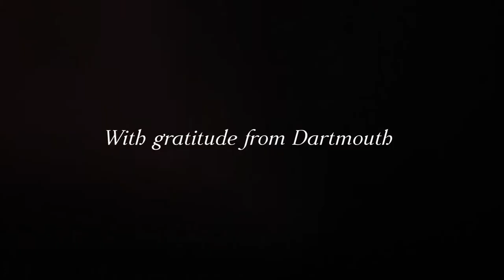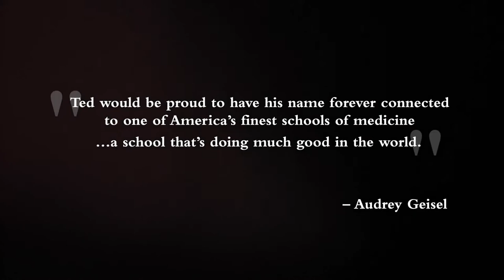Announcing the Geisel School of Medicine at Dartmouth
Dartmouth has named its medical school in honor of Audrey and Theodor Geisel. Founded in 1797, the Audrey and Theodor Geisel School of Medicine at Dartmouth is the nation's fourth oldest medical school. The Geisels' generosity to Dartmouth during their lifetimes and through their estate plan renders the Geisel family the most significant philanthropist to Dartmouth in its history. Theodor "Ted" Geisel, known worldwide as the author and illustrator, "Dr. Seuss," was a Dartmouth graduate of the Class of 1925.

"Ted and Audrey Geisel's work and life serve as a timeless example for our future physicians at the Geisel School of Medicine," said Wiley "Chip" Souba, vice president for  health affairs and dean of the medical school. "We teach our students to be compassionate, to pursue new knowledge that benefits their patients, and to have the courage and humility to make a profound difference in the lives of others."